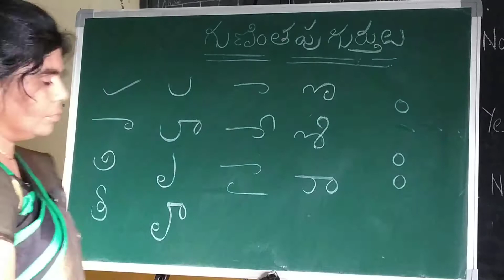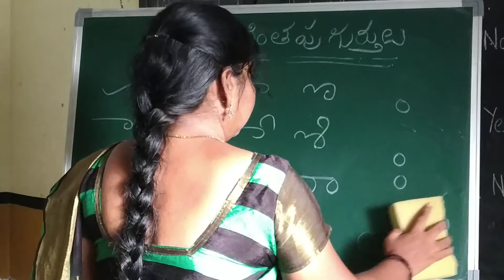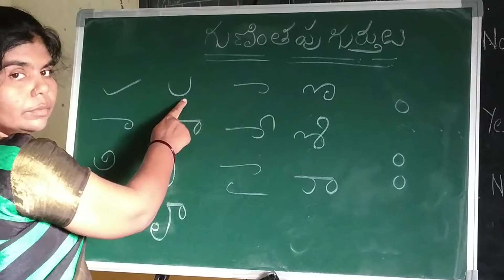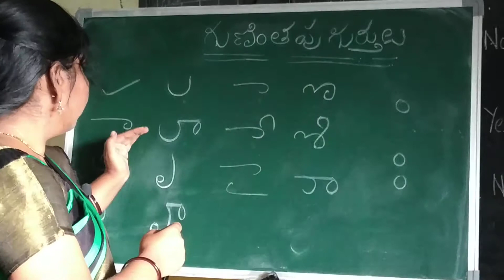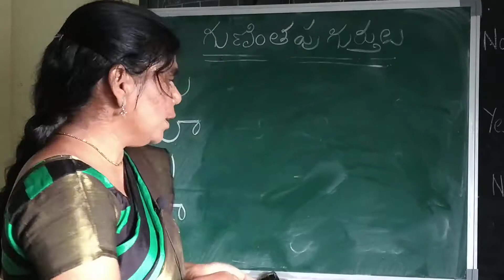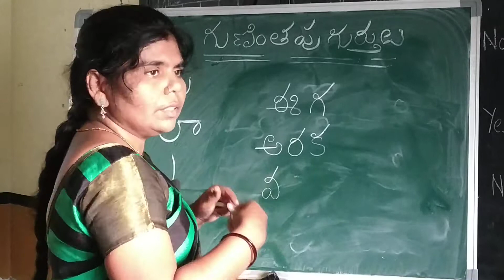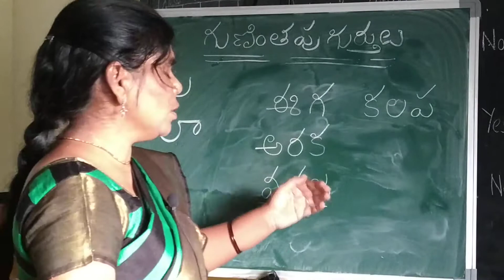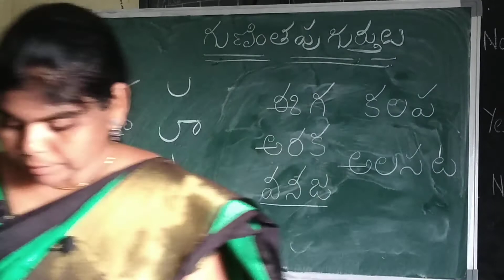TELUGU LEARNING CLASSES PART 5 by JYOTHI Mam